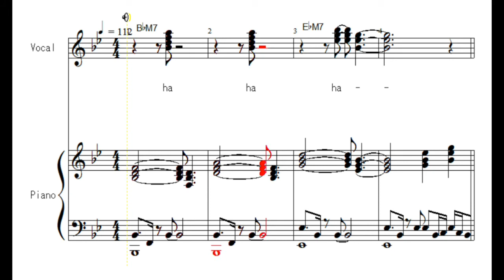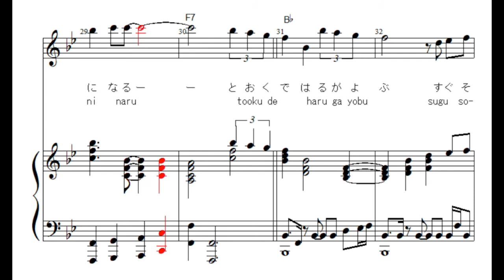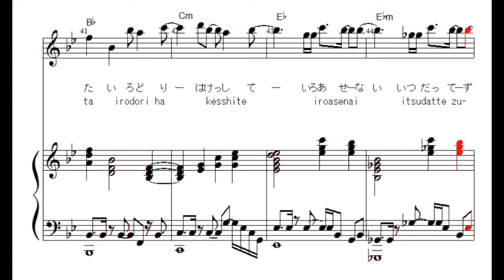アニメ『スーパーカブ』 ED「春への伝言」【ピアノ伴奏／楽譜・歌詞つき】夜道雪,七瀬彩夏,日岡なつみ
0:00ガイドメロディあり
1:47ピアノパートのみ
「スーパーカブ」はふわっとした良作です。おすすめです♪